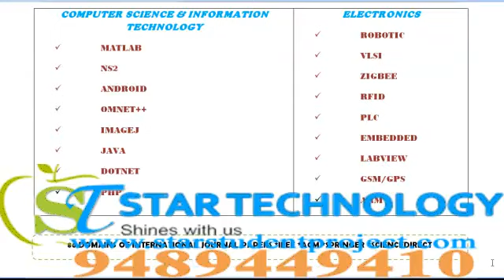WORDNET PROJECTS IN TRIPURA